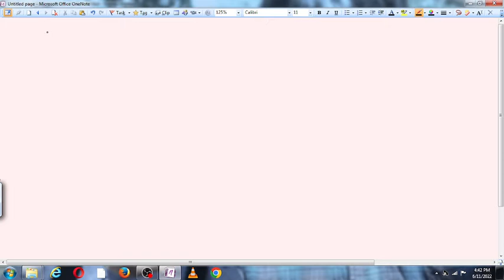Linear Ordinary Differential Equation with constant coefficient -6-Complimentary Function/CF and PI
ComplementaryFunction PerticularIntegral DifferentialEquation , linear differential equation with constant coefficient,Linear Ordinary Differential Equation with constant coefficient - CF & PI /This video contains Concepts of Higher Order Differential Equation with Constant Coefficient & how to find Complimentary Function and Particular Integral.This topic is also known as linear differential equation of higher order with constant coefficient.This Video also Covers CF and PI Based Problem. Which is useful for students of B.Sc./M.Sc. Mathematics students. Also for students preparing IIT-JAM, GATE, CSIR-NET